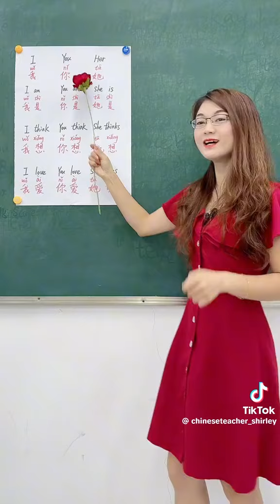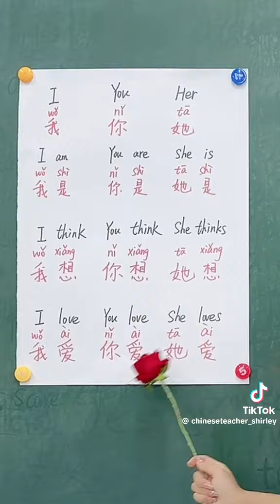Chinese is easy